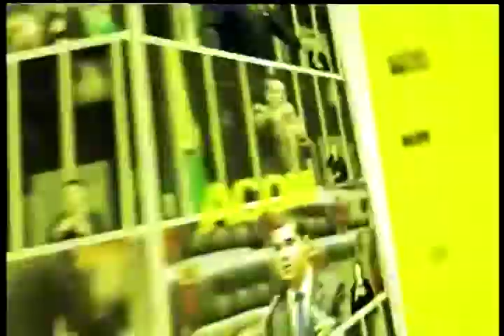Parlamentares de oposição 'blindam' manifestantes contrários ao PL 36 em sessão do Congresso